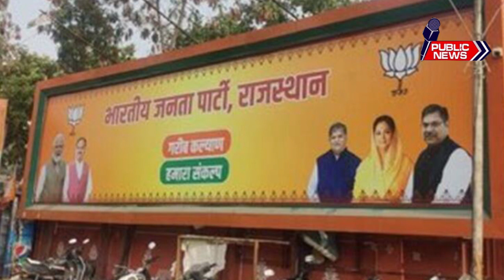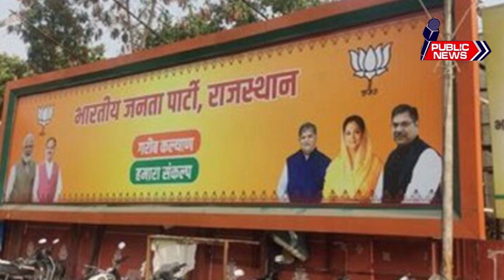Chief Minister Candidate Buzz Over Vasundhara Raje's Poster At BJP Office | Public news.